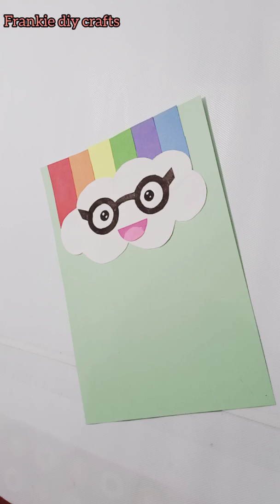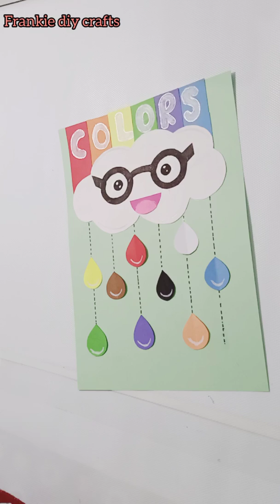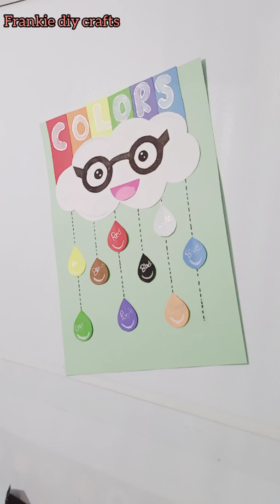Basic skill color poster for kids.